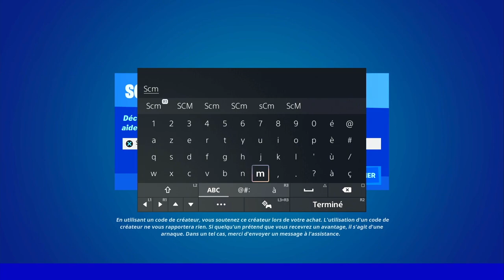ÉCLATER LES OBJETS GONFLABLES DE L'ÉTÉ AU CALME FORTNITE, EMPLACEMENT OBJET GONFLABLE FORTNITE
▬▬▬▬▬▬▬ • BIENVENUE 😍 • ▬▬▬▬▬▬▬

▬▬▬▬▬▬▬ • PARTENAIRES 💪 • ▬▬▬▬▬▬▬

👉StealthGamer:
"SOISCOOLMEC"
"STRIKESOISCOOL"

TikTok "SoisCoolMecYTB"
👻Snapchat "soiscoolmec"

.▬▬▬▬▬▬▬ • TOP DON 💰 • ▬▬▬▬▬▬▬

▬▬▬▬▬▬▬ • MUSIQUE OUTRO 🎵 • ▬▬▬▬▬▬▬